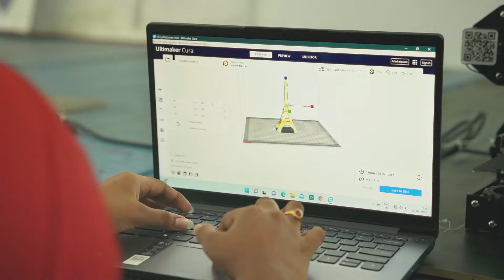Tadepalligudem Varahi Temple : వారాహి దేవాలయందీని ప్రత్యేకత ఇదే..! | RTV